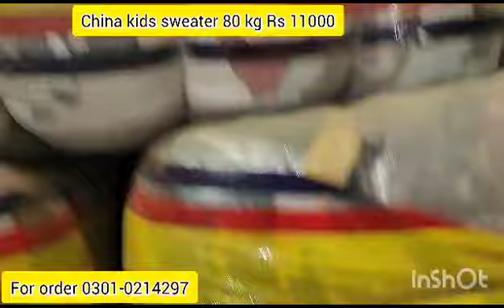China kids sweater bundle 80 kg Rs11000 - Wholesale market rates